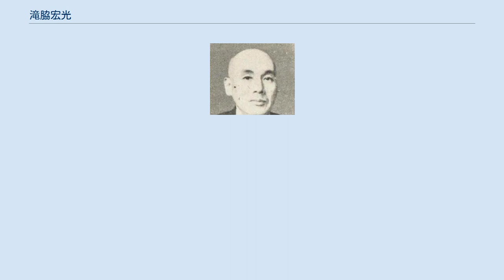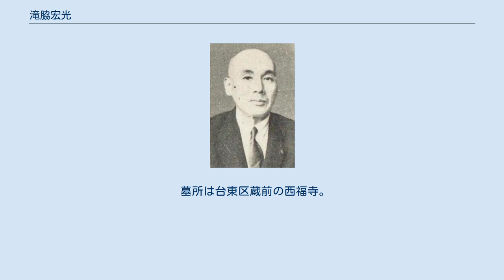滝脇宏光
滝脇宏光 滝脇 宏光（瀧脇、たきわき ひろみつ、1888年（明治21年）12月13日 - 1964年（昭和39年）2月22日）は、大正・昭和期の鉄道官僚、実業家、政治家、華族。
旧姓・古市、旧名・強哉。
 帝国大学工科大学学長・古市公威の四男として生まれ、子爵・滝脇信鑰の養子となる。
養父の隠居に伴い、1923年4月30日、子爵を襲爵。
宏光と改名した。
 第七高等学校造士館を経て、1915年、東京帝国大学法科大学法律学科（独法）を卒業。
同年、鉄道院に入り経理局属となる。
1916年11月、文官高等試験行政科試験に合格。
以後、鉄道院書記、同副参事兼同総裁秘書、鉄道省事務官兼同大臣秘書官、鉄道省参事官、内閣総理大臣秘書官などを歴任。
その他、鉄道会議幹事、電化調査委員会委員、鉄道育英会評議員などを務めた。
 実業界では、川越瓦斯社長、伊香保ケーブル鉄道社長、親和企業取締役、親和鉱業取締役、東亜産業開発取締役、東洋資源開発取締役などを務めた。
 1925年7月、貴族院子爵議員に選出され、1932年7月まで在任。
また、1946年6月、貴族院子爵議員補欠選挙で当選し、研究会に所属して活動し、1947年5月2日の貴族院廃止まで通算2期在任した。
 墓所は台東区蔵前の西福寺。